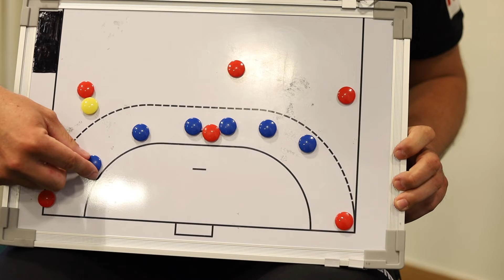Coach Corner vor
Co-Trainer Alexander Haase gibt einen Ausblick auf das letzte EM-Qualifikationsspiel gegen den Kosovo in Nürnberg.